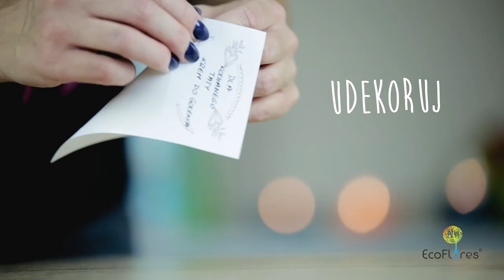Krem do golenia DIY - Przepis EcoFlores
Krem do golenia dla Taty przepis Ecoflores

Mikser

Do misy przełóż wszystkie składniki
Miksuj około 5 min
Uzyskasz puszysty krem
Przełóż do słoiczków
Udekoruj
Gotowe :-)

Muzyka: Audionautix  - Mountain Sun

ul. Waksmundzka 34 ; 34-400 Nowy Targ Polska/Poland